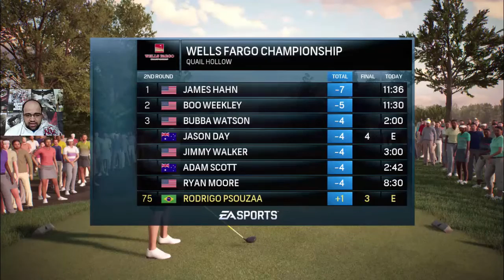Rory mcllroy pga tour gameplay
Oláá pessoal e o vídeo de segunda ja esta no ar, hoje trazendo o gameplay o EA rory mcllroy pga tour, jogo de golf da EA que curto muito e decidi trazer um vídeo para voces, contudo não contava que ia me sair tao mal kkkkkkkkk aproveitem o show de nubice kkk atestado de newbie total. abraço a todos.